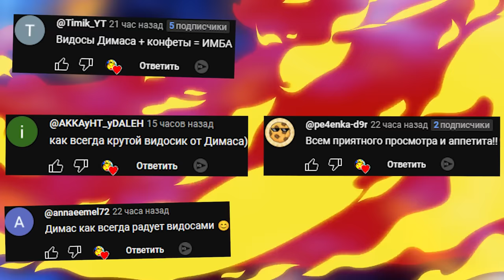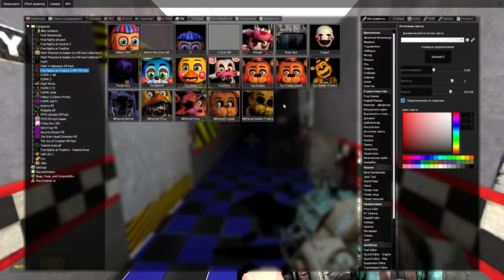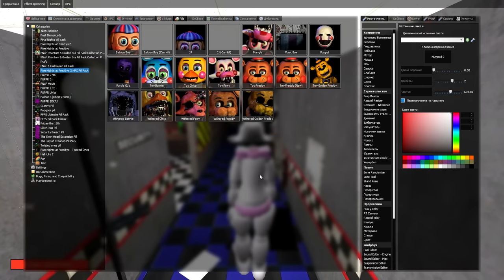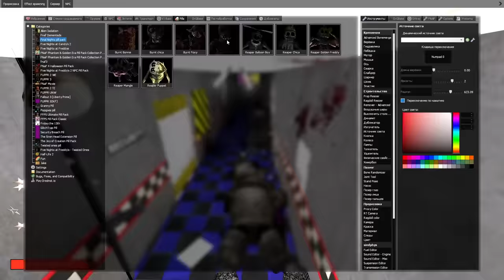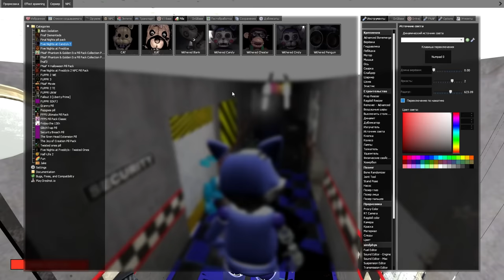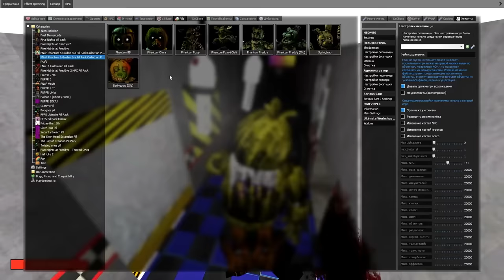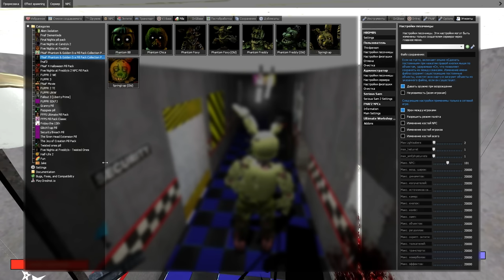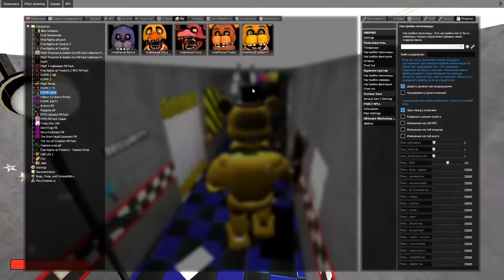УГАДАЙ АНИМАТРОНИКА ПО ЗВУКУ ЕСЛИ СМОЖЕШЬ В ГАРРИС МОД FNAF COOP ► Garry's Mod